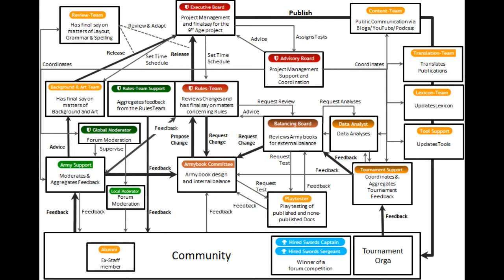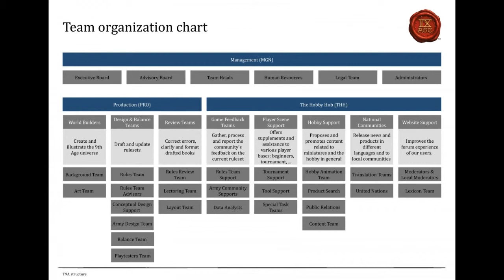Paint Deask Ramblings: Episode 3 - T9A Organization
Looking into the organization behind the project that is The 9th Age.